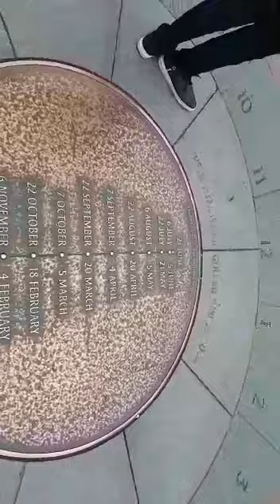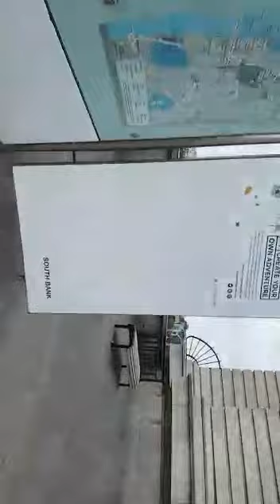1 August 2019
Video from Shekhar Kaneri